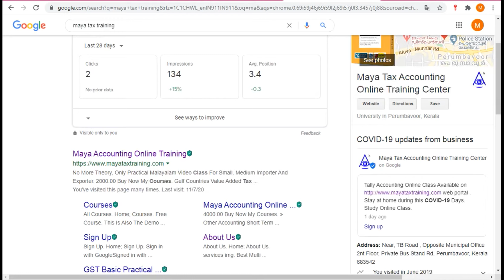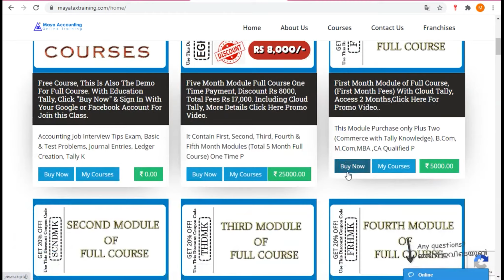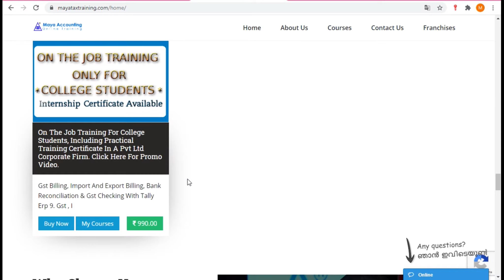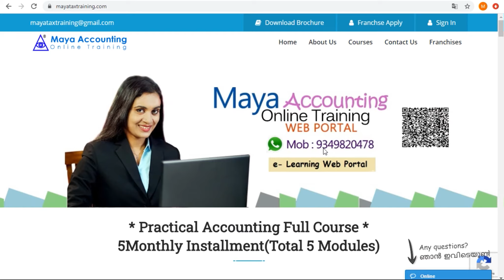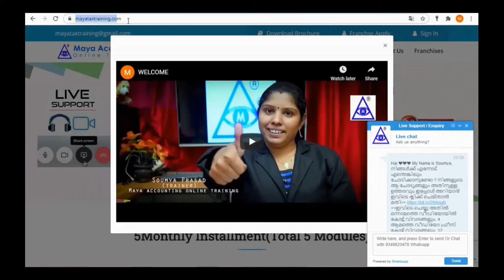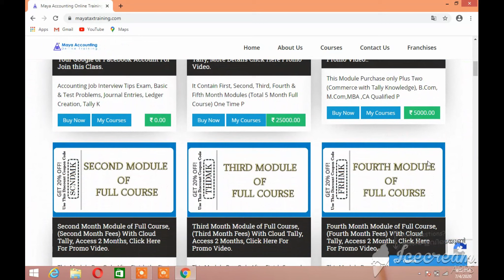Professional Tally Accounting Course in Irikkur & Gst Tally Online Institute in Irikkur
ടാലി പഠിച്ചാൽ അക്കൗണ്ടിംഗ് ജോലി ചെയ്യാൻ കഴിഞ്ഞില്ലെങ്കിൽ പിന്നെ പഠിച്ചിട്ട് എന്ത് കാര്യം ? എന്നാൽ പഠനം കഴിഞ്ഞു ജോലി ലഭിച്ചാലോ?

ജോലി സ്ഥലത്തുള്ള സംശയങ്ങൾക്ക്   മായാ ടാക്സ് ട്രെയിനിങ് സപ്പോർട്ടും ചെയ്തു നൽകും.

ഇനി ഓൺലൈൻ കാലമാണ് . ഓൺലൈൻ അറിയാത്തവർ അക്കൗണ്ടിങ് മേഖലയിൽ നിന്നും പുറത്താകും. ഓൺലൈനിയിലൂടെ മാത്രമേ ഇപ്പോൾ അപേക്ഷ നികുതി അടക്കുക തുടങ്ങിയവയൊക്കെ ചെയ്യാൻകഴിയൂ. ടാലി എവിടെ പോയാലും പഠിക്കാം. എന്നാൽ ഇത്തരം കാര്യങ്ങൾ ചെയ്തു തന്നെ പഠിക്കണം. യഥാർത്ഥ കമ്പനിയുടെ ബില്ലുകൾ വച്ചുള്ള ഈ പരിശീലനത്തെ പറ്റി കൂടുതൽ അറിയാൻ ഇവിടെ ക്ലിക്ക് ചെയ്യുക.

ഇനി ഇപ്പോൾ തന്നെ നിങ്ങൾക്ക് Free Accounting Course ഉം ഇന്റർവ്യൂ ചോദ്യങ്ങളും ഉണ്ട്. അതിൽ പങ്കെടുക്കാൻ ഇപ്പോൾ തന്നെ ഈ Sign Up ബട്ടൺ ക്ലിക്ക് ചെയ്ത് login with google അല്ലെങ്കിൽ login with facebook ക്ലിക്ക് ചെയ്തു login ചെയ്യുക.

ഫ്രീ കോഴ്സ് ചെയ്യാൻ സാധിക്കുന്നില്ല എങ്കിൽ ഈ ലിങ്ക് ക്ലിക്ക് ചെയ്താൽ അതിൽ നാലാമത്തെ ചോദ്യത്തിനുള്ള വീഡിയോ കണ്ടാൽ മതി.മൊബൈലിലും ലഭിക്കും.

സംശയങ്ങൾക്ക് 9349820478 അല്ലെങ്കിൽ 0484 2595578 എന്ന നമ്പറിൽ വിളിച്ചോളൂ ( ഈ കോഴ്സ് ഒരു ബിസ്സിനസ്സ് അല്ലാത്തതിനാൽ കോഴ്സിൽ ചേരാൻ നിങ്ങളെ അങ്ങോട്ട് വിളിക്കില്ല. )

കംപ്യൂട്ടർ ഇല്ലാത്തവർക്ക് ഓൺലൈൻ ക്ലാസിനു വേണ്ടി നിങ്ങളുടെ വീട്ടിൽ കമ്പ്യൂട്ടർ ക്ലാസ് കഴിയുന്നത് വരെ എത്തിച്ചു നൽകുന്നതാണ്.

Professional gst Tally Course in Irikkur
Professional gst Course in Irikkur
Professional Tally Course in Irikkur
Tally Online Course in Irikkur
Online Tally Course in Irikkur
Online Tally Classes in Irikkur
Online Gst Classess In Irikkur
Tally Course in Irikkur
Tally Training Center in Irikkur
Accounting Training Center in Irikkur
Tally Accounting Training center in Irikkur
Gst Training Center in Irikkur
Accounting Course in Irikkur
Professional Accounting Course in Irikkur
Gst Tally Online Course in Irikkur
Gst Accounting Institute in Irikkur
Tally Accounting Institute in Irikkur
Best Tally Institute In Irikkur
Best Accounting Institute In Irikkur
Government Approved Tally Course in Irikkur
Psc Approved Tally Course in Irikkur
Best Professional Accounting Institute In Irikkur
Free Accounting Course Center in Irikkur
Tally Accounting Center in Irikkur
Gst Accounting Center In Irikkur
Best Online Accounting Center in Irikkur
Best Online Tally Center in Irikkur
Best online Tally Study Center in Irikkur
gst course institute in Irikkur
Psc Approved Accounting Course in Irikkur
Tally Diploma Course in Irikkur
Government Approved Accounting Course in Irikkur
Irikkur Accounting Online Classes
Irikkur Tally Online Classes
Irikkur Accounting Institute
Irikkur Tally Online Institute
Irikkur  Online Tax Study Center
Tax Practitioner Training Course in Irikkur
Gst Accounting Job Training Institute in Irikkur
Tally Accounting Job Training Institute in Irikkur
learn tally course in Irikkur
learn accounting course in Irikkur
gst return course institute in Irikkur
online tally learning Course in Irikkur
erp course in Irikkur
Manufacturing Tally Entry Course in Irikkur
Tally Cost Center settings Video Class
Contract Work in Tally Irikkur
vat e filing course institute in Irikkur
gulf vat institute in Irikkur
tally college in Irikkur
tax study center in Irikkur
gst accounting course in Irikkur
Gst Tally training Institute in Irikkur
tally erp 9 course in Irikkur
gst practical training course in Irikkur
gulf vat tally accounting course in Irikkur
gulf vat tally accounting training in Irikkur
tally course study online in Irikkur
GST practitioner course in Irikkur
Gst practitioner Training Center in Irikkur
better online course in Irikkur
better accounting online course in Irikkur
better online tally course in Irikkur
better payroll study center in Irikkur
better esi filing course in Irikkur
better pf study center in Irikkur
Tally Certified Course in Irikkur
Certified Online Tally Course in Irikkur
better esi return filing course institute in Irikkur
Gst Tally Diploma Center in Irikkur
Gst Filing Course Study Center In Irikkur
Gulf Vat Course in Irikkur
Gcc Vat Accounting In Irikkur
Gulf Accounting class in Irikkur
gulf tally course in Irikkur
gulf accounting institute in Irikkur
uae return filing in Irikkur
Gcc tally Course in Irikkur
Gulf accounting Course in Irikkur
Gst Filing Classes in Irikkur
Gst Return Filing Course in Irikkur
Gst filing Video class in Irikkur
Esi Return filing Class in Irikkur
income tax filing course in Irikkur
income tax return filing course in Irikkur
income tax return filing class in Irikkur
Maya Tax Training in Irikkur
Maya Accounting Institute in Irikkur
Maya Tax Online Training In Irikkur